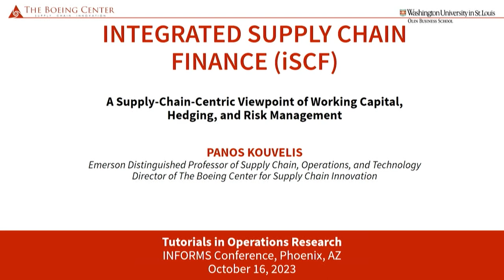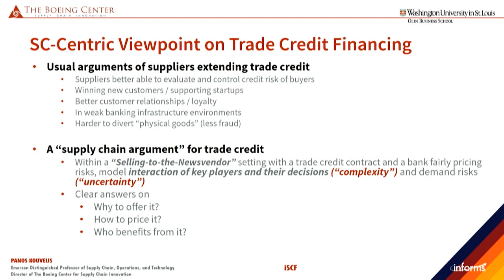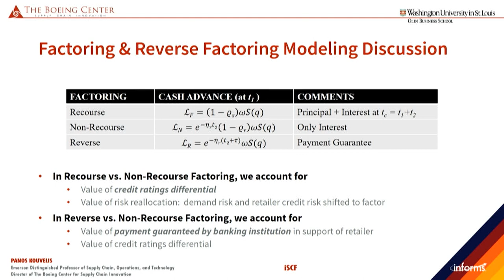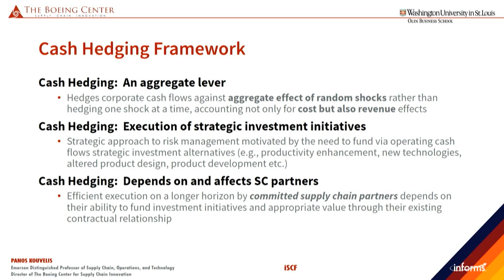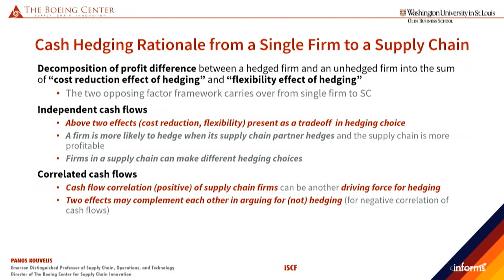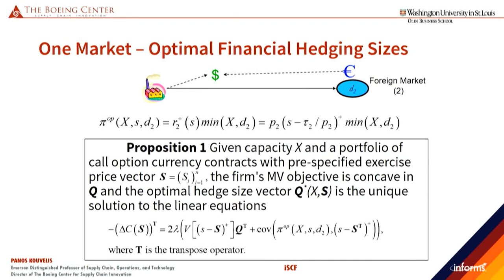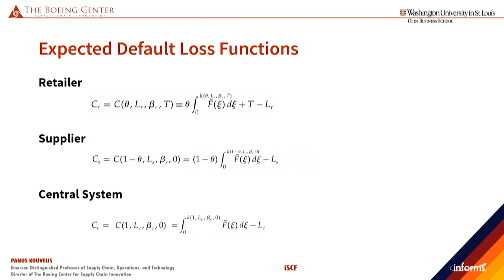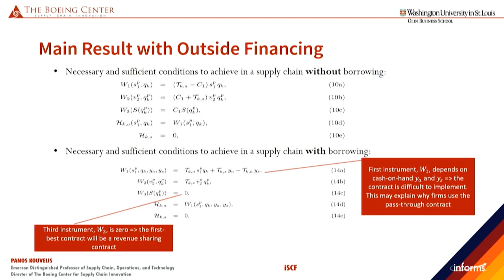Integrated Supply Chain Finance (iSCF)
Supply-Chain-Centric View of Working Capital, Hedging and Risk Management: Integrated Supply Chain Finance (iSCF)

Integrated Supply Chain Finance (iSCF) is a portfolio of effective operating, financial and risk mitigating practices and techniques within supply chains, which reflect strategic concerns of participating firm agents (decision makers) within the chain, and optimize not only the management of the working capital for liquidity, but also make effective use of assets for firm profitability and risk control. The main theory and research areas within iSCF are:

• Financing Working Capital in Supply Chains;
• Financial Hedging in support of Supply Chain Operations;
• Integrated Risk Management (IRM) in Supply Chains;
• Supply Chain Contracts and Risk Management.

This presentation, delivered by Prof. Panos Kouvelis, Emerson Distinguished Professor of Supply Chain, Operations, and Technology and Director of The Boeing Center for Supply Chain Innovation, at the annual INFORMS conference in Phoenix, AZ on October 16, 2023 dedicates a section to each of the above topics, and elucidates the foundational models and the key results in each of these areas.